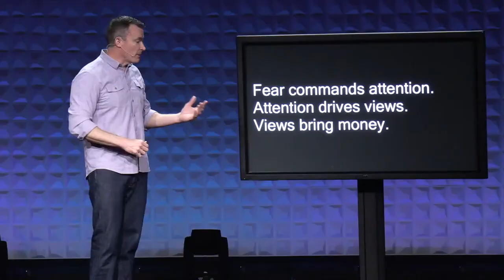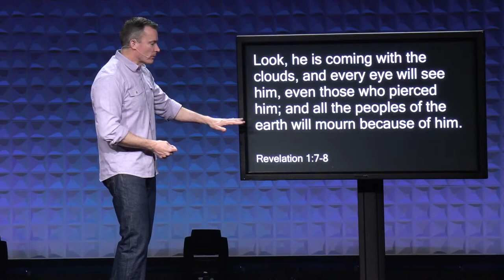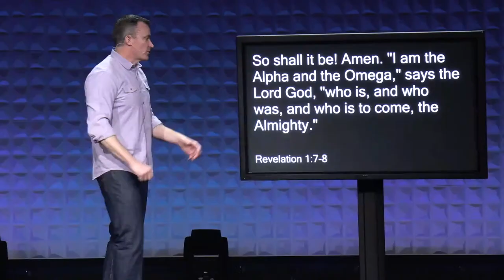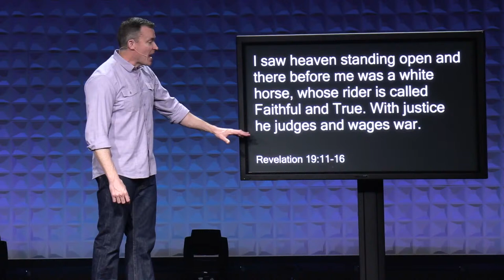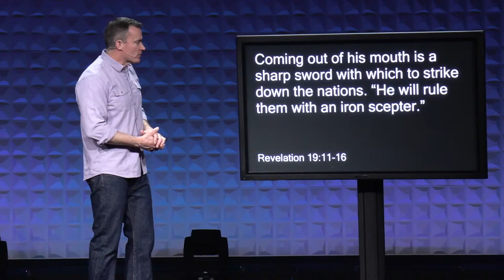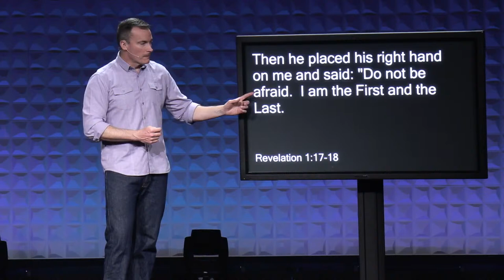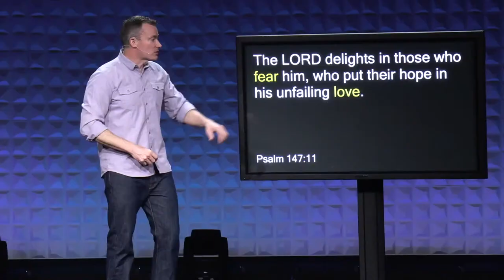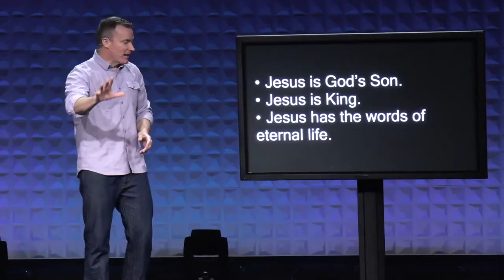Overcoming Fear: Finding Stability in Uncertain Times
The world is filled with uncertainty. If you turn on the news and get on social media, it can feel like all you can do is hide in your house and hope things get better. That way of life was not one that we were designed to live. We are not designed to be ruled by fear but instead face unpredictable times with unwavering confidence.

In Episode 1 of our series, 1st and 2nd Americans, we learn how to overcome fear and find stability from scripture.

→ Threads: @HopeLakeCountry